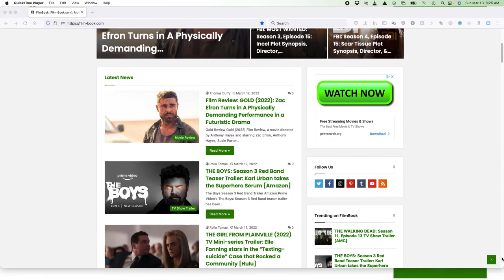LINOLEUM (2022) Movie Review | Full Reaction & Ending Explained | South by Southwest Film Festival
A Linoleum movie review from the 2022 South by Southwest Film Festival. This Linoleum review is for the 2022 movie directed by Colin West and starring Jim  Gaffigan, Rhea Seehorn, and Katelyn Nacon. I hope you enjoy this Linoleum film review and watch to the end to hear all of our thoughts on this film. Tell us what you thought by using the thumb scale.

Hashtags for this video: # LinoleumMovieReview # LinoleumReview # LinoleumEndingExplained